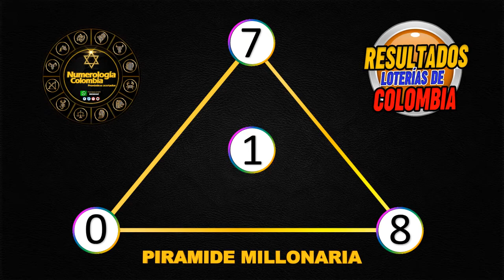Resultados Chances del Lunes 09 de agosto de 2021|Chance ✅🥇🔥💰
Resultados loterías y chance de hoy Lunes 09 de agosto 2021.

Antioqueñita día,
Dorado mañana,
Cafeterito tarde,
Paisita día,
Chontico día,
Samán de la suerte,
Fantástica Día,
DC4 día.
DC3 día,
Pijao de oro,
Culona tarde,
Astro sol,
Motilón tarde,
Dorado tarde,
Antioqueñita 2,
Caribeña día,
Sinuano día,
Paisita noche,
Chontico noche,
Win4 evening,
Cafeterito noche,
Fantástica noche,
DC4 noche,
DC3 noche,
Motilón noche,
Culona noche,
Caribeña noche,
Sinuano noche,
Astro luna,
Resultados del chance Lunes 09 de agosto de 2021
Resultados de las loterías del Lunes 09 de agosto de 2021
Resultados del chance 09 de agosto
Lotería 09 de agosto
Loterías del 09 de agosto
Chances del día Lunes 09 de agosto de 2021